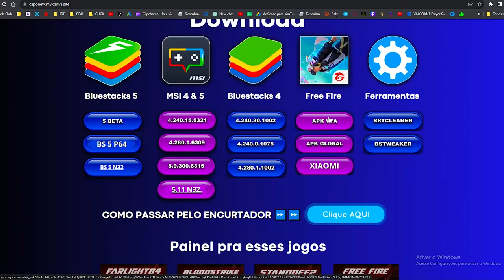DOWNLOAD FREE FIRE X86 V7A ✅ FREE FIRE EMULADOR E MOBILE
🎮 Fala, minha tropinha! Nesse vídeo, vou te mostrar como baixar e instalar o nosso querido Free Fire X86 tanto na versão Xiaomi, Global e V7A. 📲💥

Presta atenção porque também vou compartilhar algumas dicas para você melhorar o FPS do seu jogo e rodar liso, mesmo em PCs mais fracos! 🖥️🔥

Além disso, trago uma palavra de fé para fortalecer a sua caminhada:

Salmos 37:5  "Entregue o seu caminho ao Senhor; confie nele, e ele agirá." 🙏 Que essa mensagem abençoe sua vida e guie seus passos.

🚀 Passo a passo para desinstalar e instalar o Free Fire do zero, com download direto e sem cortes! ✅

Acompanhe até o final para ver como configurar o emulador da forma mais eficiente possível, garantindo o melhor desempenho no jogo. 💪

Ah, e não se esqueça: FPS estável é a chave para o sucesso! 🎯